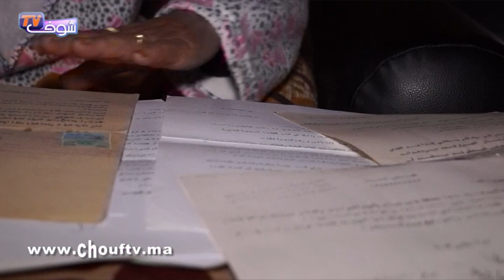من قلب بني ملال..راجلي خلاليا 4 ديال اليتامى و تعـــداو عليا بسباب الورث قتــلوني بالعصا فوسط داري